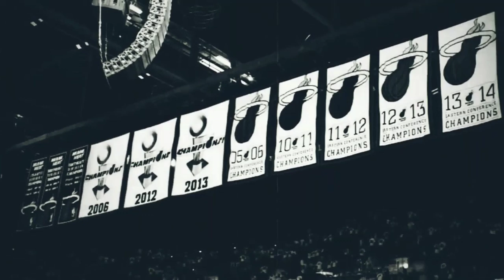Miami Heat Culture Explained In 8 Minutes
What is Heat Culture???
A lot of people think Heat Culture is a myth; Because of that, I've decided to put together just A FEW clips of Players, Coaches, etc sharing experiences, opinions, and what it means to play for or against Miami.
Why do players come to Miami and rejuvenate their careers? Why is Miami a threat no matter whose on the roster? The answer is in the book of Heat Culture.